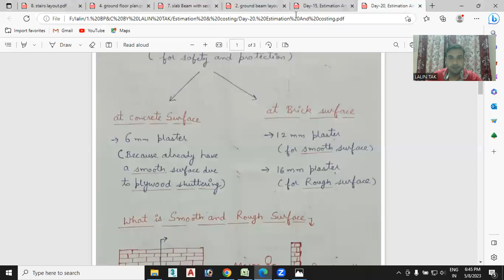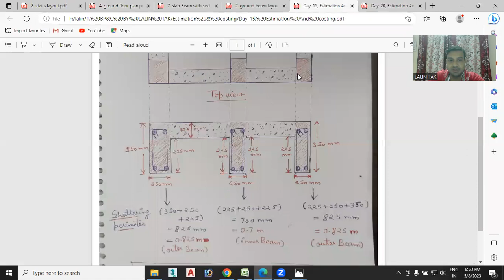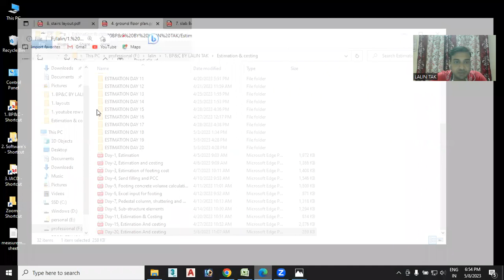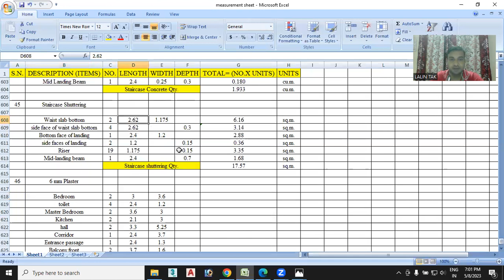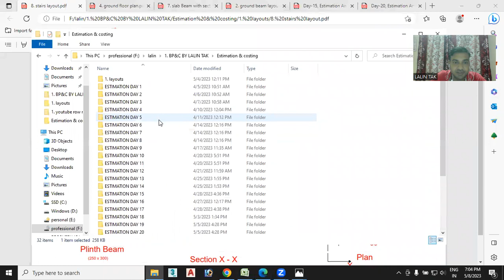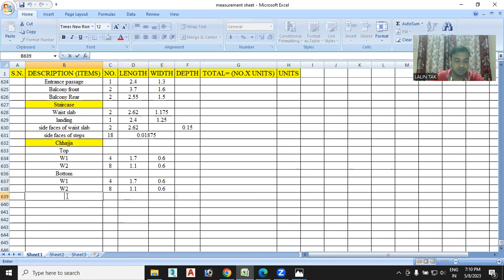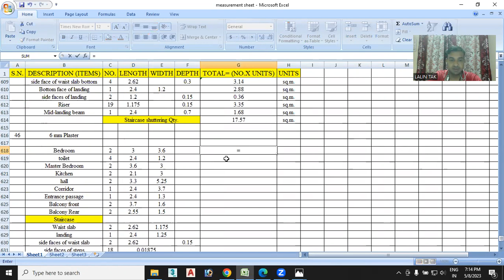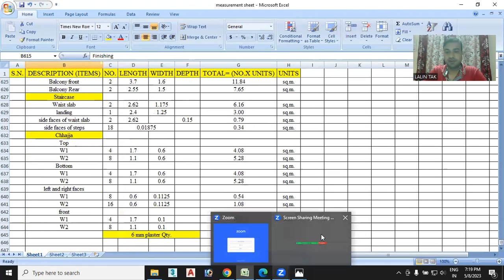#21| Quantity calculation for 6 mm thick Plaster & it's excel input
Here we describe Quantity calculation for 6 mm thick Plaster & then input all data in excel measurement sheet.

For certification🎖️
Live classes📷
Study material📒
Doubt classes❓